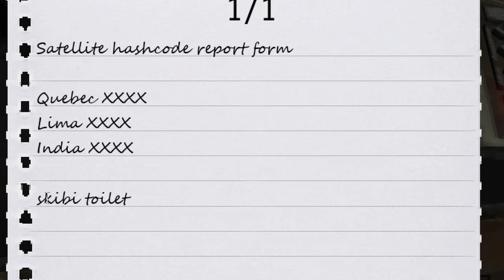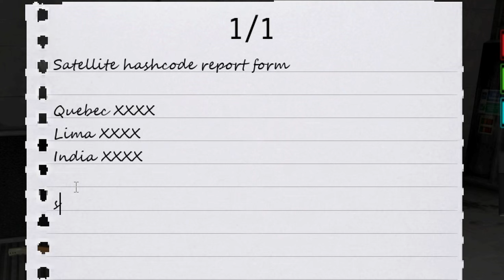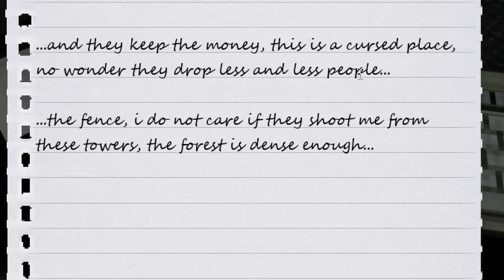We Upgrade Our Robot Wife With CHEESE! | Votv - day 9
Let the cheesening COMMENCE!